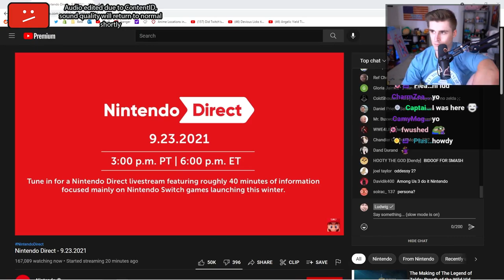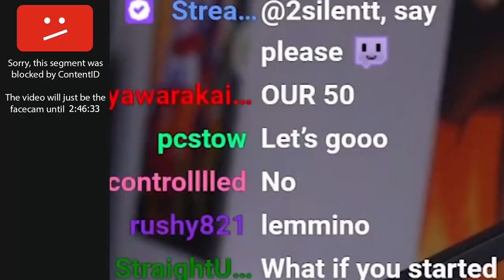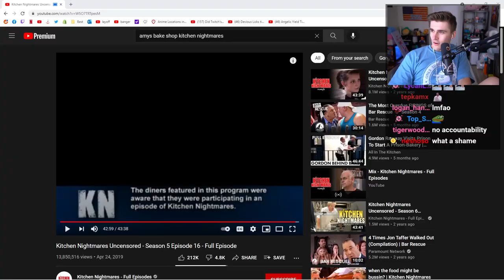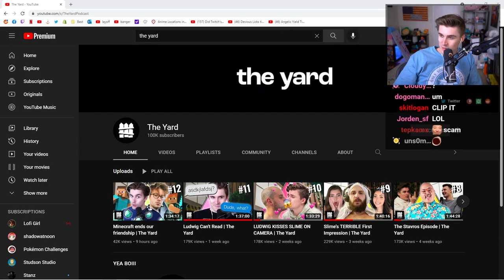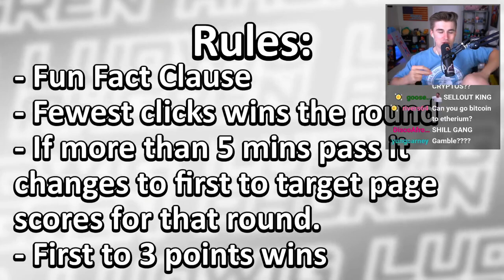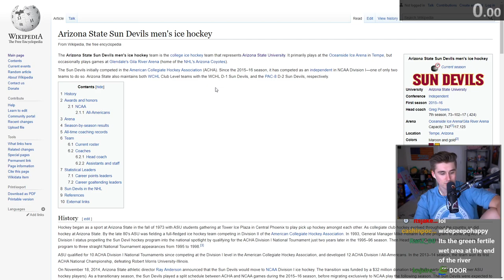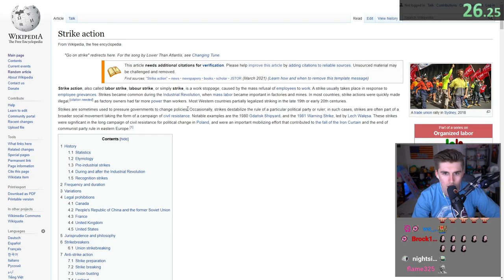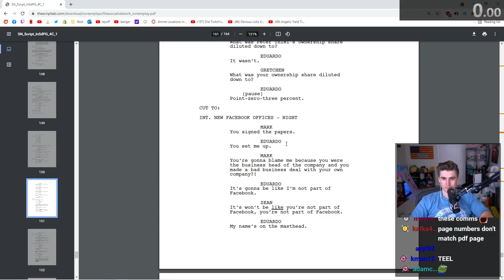Ludwig speedruns Wikipedia with Atrioc and Stanz | Nintendo Direct Bingo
This video was reuploaded due to ContentID issues

Chapters:
0:00 - Nintendo Direct Bingo
50:27 - Reddit Recap
1:12:43 - Reacting to compilations
4:24:32 - Wikipedia Speedrunning

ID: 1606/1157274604